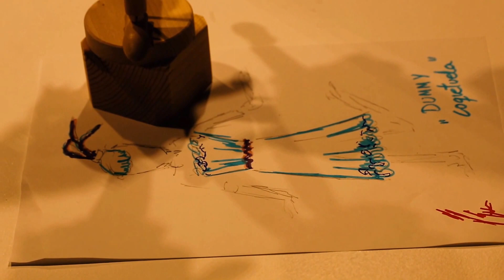Inaguración del Festival Internacional de Teatro Clásico de Almagro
Texto: Julia Yébenes
Video: Elena Rosa
El Festival Internacional de Teatro Clásico de Almagro reunirá a unos 60.000 espectadores, y a numerosos especialistas del mundo de las artes escénicas, entre actores, directores, productores, y los críticos más rigurosos.